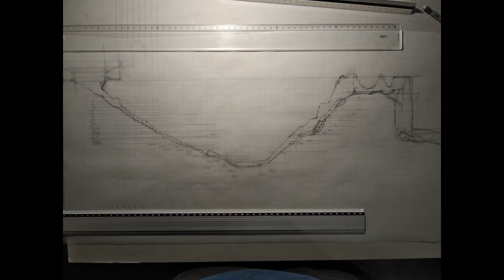Tonnerre - Fosse Dionne survey 2019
Video de la Fosse Dionne de Tonnerre.